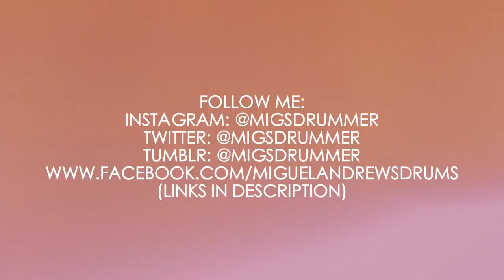Migsdrummer - GoPro Groove #18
Gear:

Gretsch USA Custom

22 x 16
10 x 7
12 x 8
14 x 14
16 x 16

Cymbals:

Zildjian 14" K Light Hi Hats
Zildjian 22" K Custom Dark Ride
Dream 18" Vintage Bliss crash/ride
Dream 22" Vintage Bliss crash/ride

Snare drums:

Ludwig LM400
Sonor Benny Greb signature
Yamaha 14 x 6.5 Steel shell

Microphones:

Kick - AGK D112
Snare Top - Shure SM57 Beta
Snare Bottom - SM57
Hi Hats - AKG C430
Toms - AKG D40
Overheads - 2 x SE Electronic 4400a (matched pair)
Room/Centre (if used) - SE Electronics R1

Audio recorded with Audient ID22 and ASP880 with Macbook Pro using Logic X. Video recorded with GoPro Hero 3 and Canon EOS 550D (if used).

Klotz XLR leads with Neutrik ends.